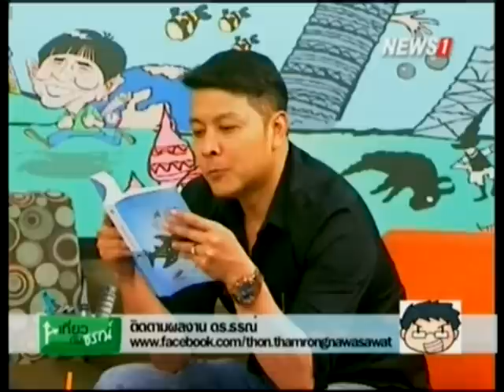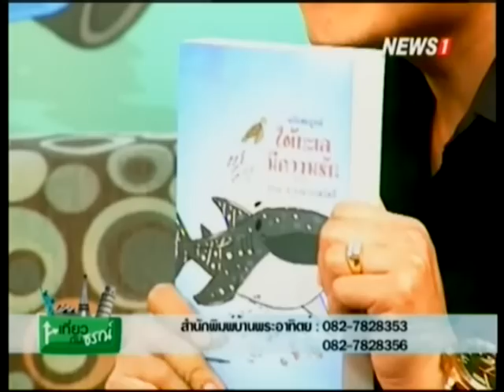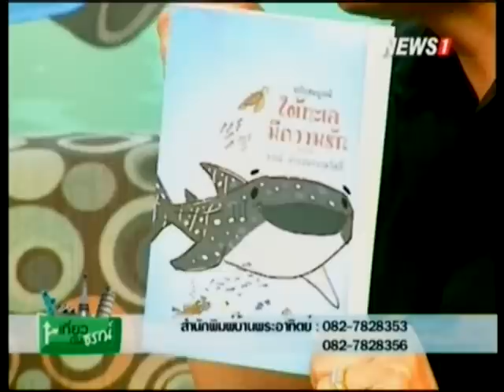เที่ยวกับธรณ์ "Japan 2 Season" ช่วงที่2 18/10/2015